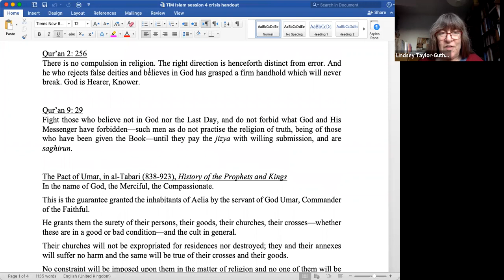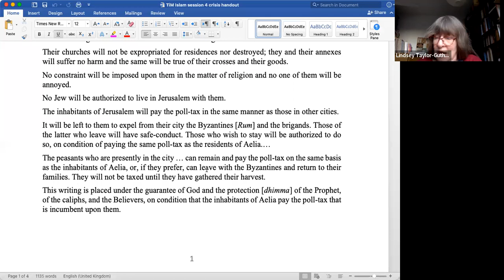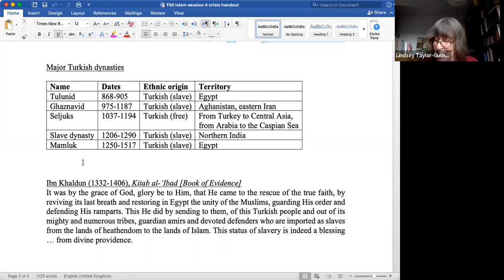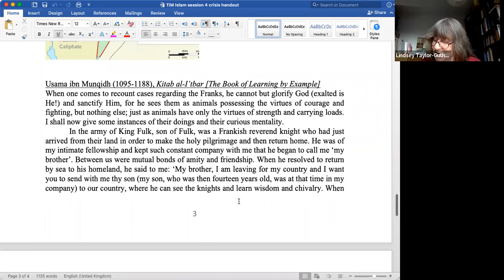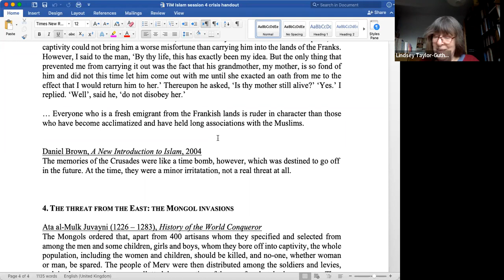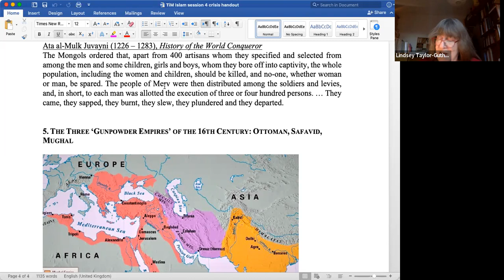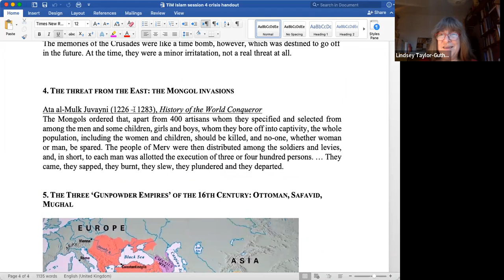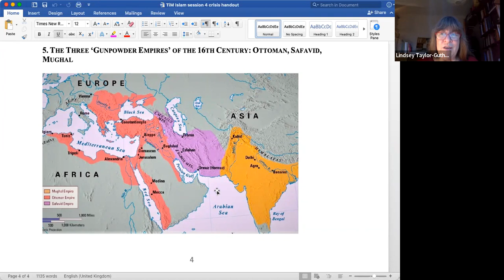An Introduction to Islam for Jews (Part 4) || Rabba Dr. Lindsey Taylor-Guthartz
Jan 31: Crisis and Renewal: Turks, Crusaders, Mongols - and Sufis
This session will start with a look at the position of non-Muslims living under Muslim rule in
the Middle Ages. We’ll then see how Muslim lands faced threats from all directions at this
period - from the Turks, the Crusaders, and the Mongols. After this succession of crises,
we’ll trace the rise of the three great Muslim empires that arose in the 16th century.

Rabba Dr Lindsey Taylor-Guthartz was ordained by Yeshivat Maharat, New York in 2021. She studied at Cambridge University, the Hebrew University, and University College London, and has recently published Challenge and Conformity: The Religious Lives of Orthodox Jewish Women (Littman Library of Jewish Civilization, 2021). Lindsey is a Research Fellow at Manchester University, where she is currently investigating the history of Limmud, and at London School of Jewish Studies. She has lectured at the universities of Cambridge, Oxford, King's College London, and Vassar College, NY. Active in interfaith, she has led Scriptural Reasoning groups and completed the Senior Faith in Leadership Programme. She teaches regularly at Limmud, both in the UK and abroad

Torah in Motion is Jewish learning for modern times.  We expand the horizons of Jewish thought with articles, lectures, events, and tours by outstanding teachers from around the world.